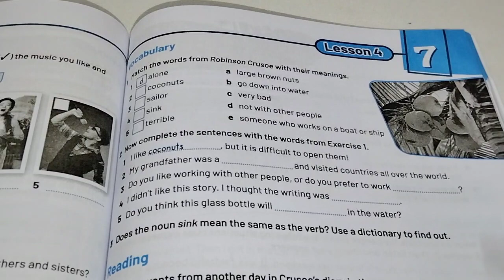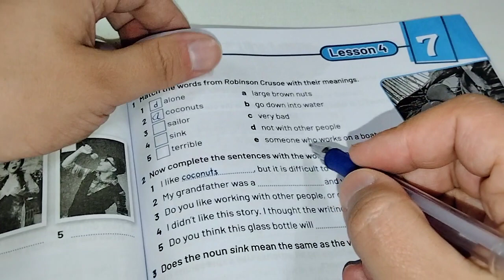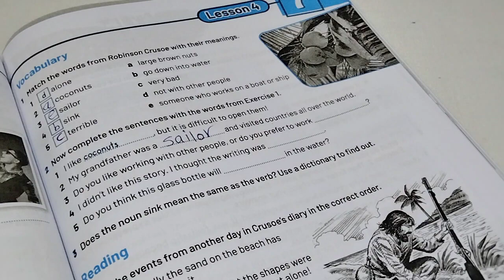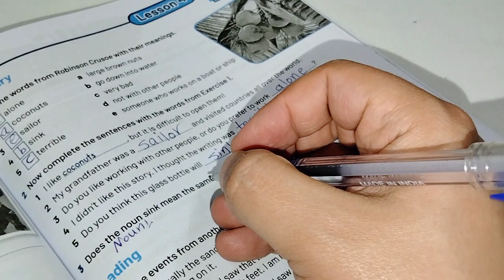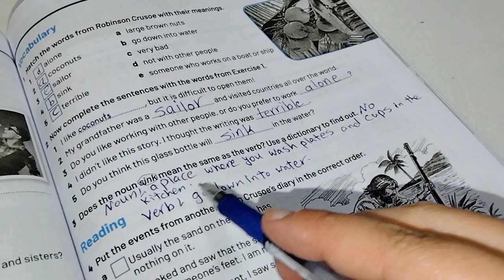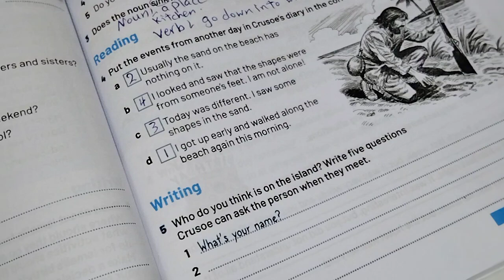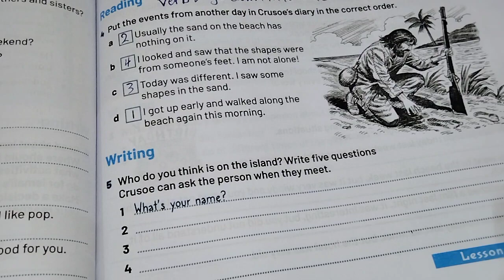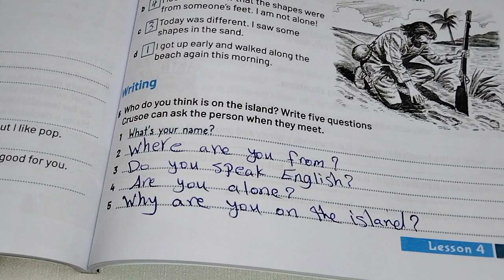حل وشرح أسئلة Workbook الدرس الرابع.الوحدة السابعه للصف الاول الاعدادي. How was your weekend